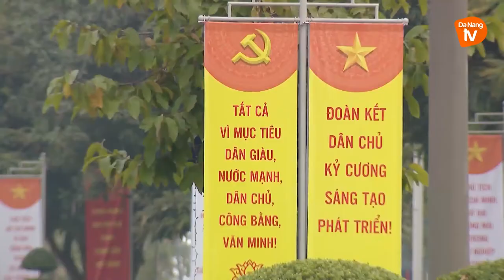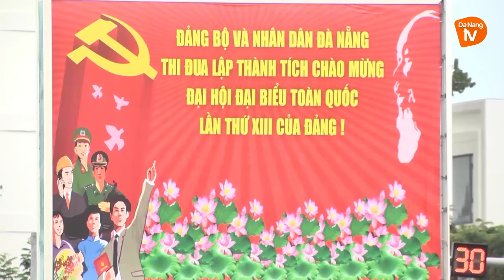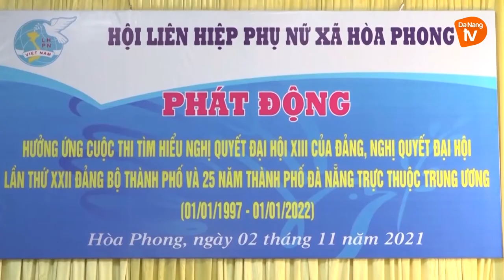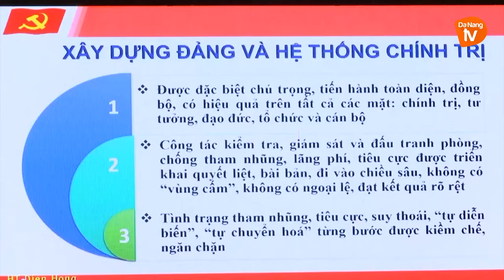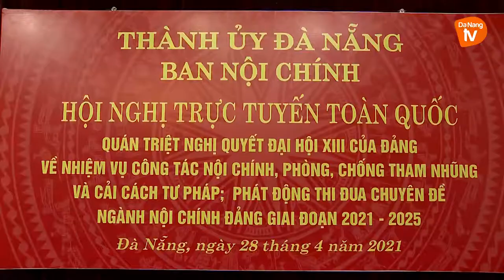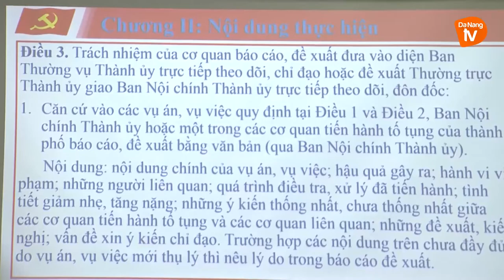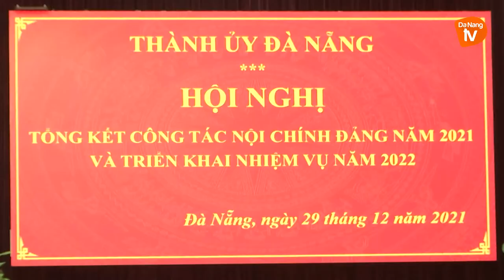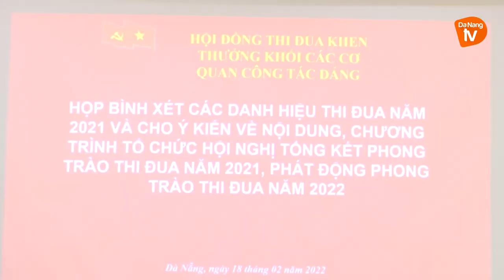Chuyên mục Nội chính 26/02/2022